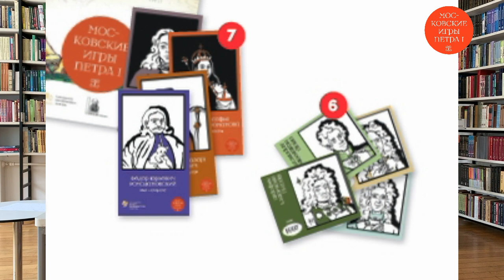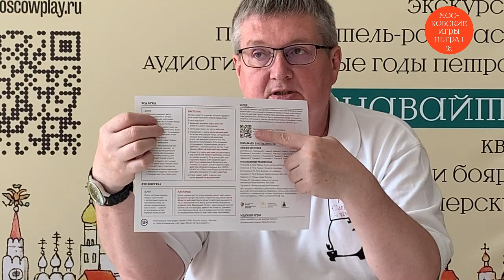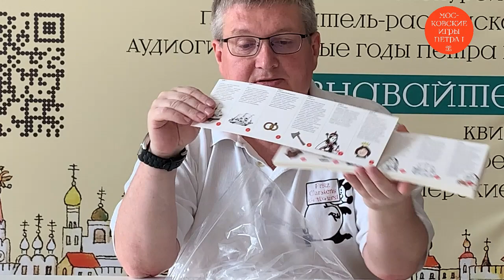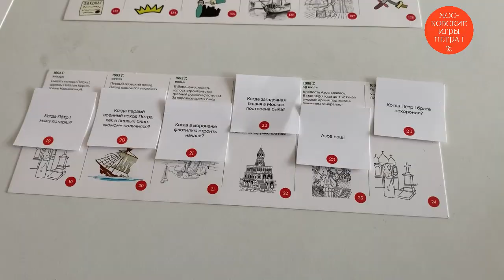Правила игры "Петр 1 и бояре"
Интеллектуальная игра "Петр I и бояре" разработана в рамках проекта "Московские игры Петра I", организованного при поддержке Фонда президентских грантов.
Куратор игры Дмитрий Куварзин рассказывает чему посвящена игра, из каких частей состоит и как играть в первую часть игры - историческое лото, построенное по годам жизни Петра I.